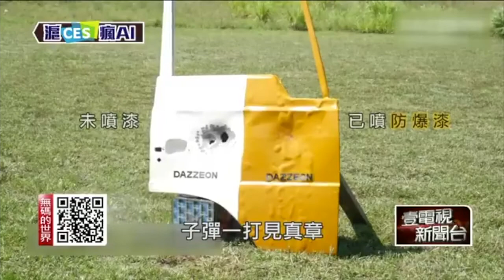DAZZEON - CES ASIA 2017│戴壟 - CES ASIA 2017專訪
戴壟科技股份有限公司
DAZZEON Technology Co., Ltd.
10685台北市大安區敦化南路一段337號4樓
4F., No.337, Sec. 1, Dunhua S. Rd. Da’an Dist., Taipei City 10685 Taiwan